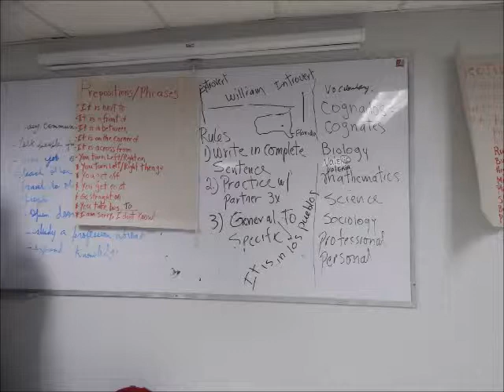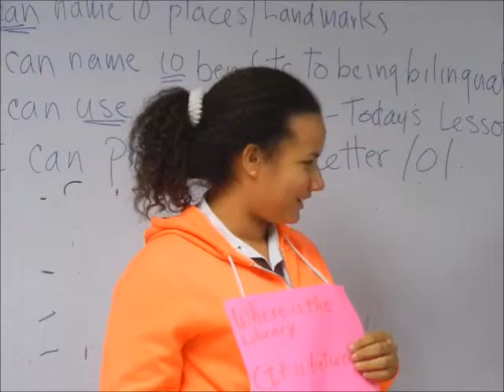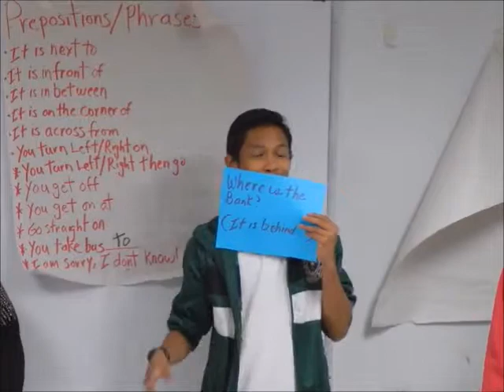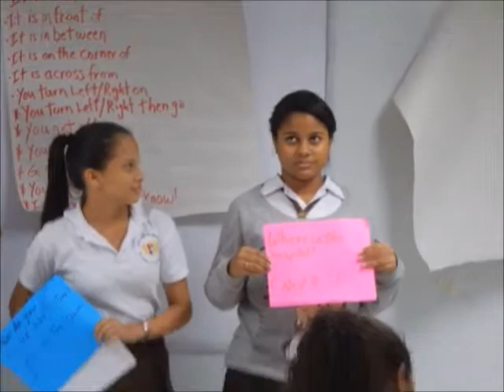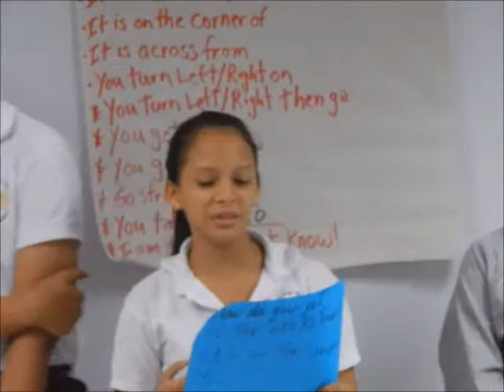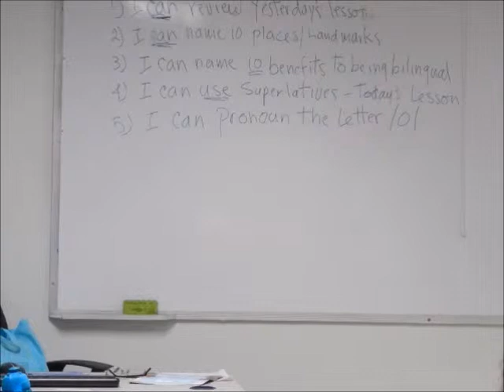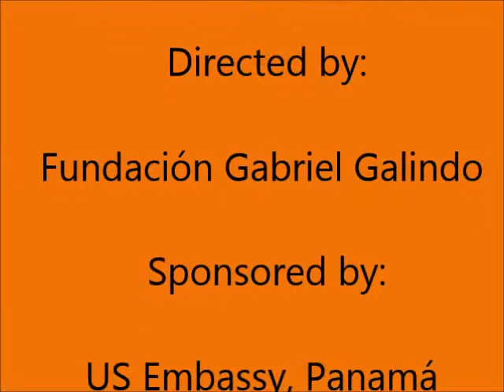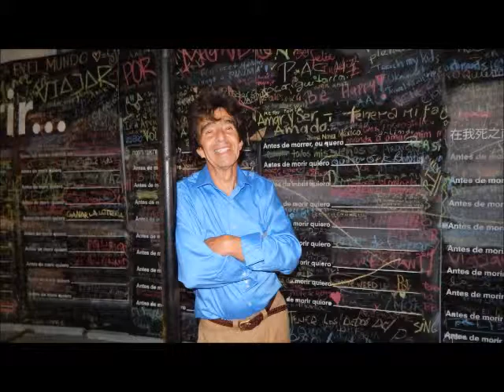Lorena Chavarria ACCESS English Video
Lorena Chavarria teaches English in the ACCESS program in Los Pueblos at the  Universidad Latina's off campus site. This short video is a synopsis of her best practices using the SIOP model.